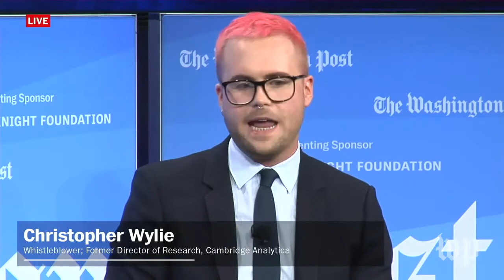Whistleblower Christopher Wylie: 'Facebook hasn’t been wholly candid with what it knew'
Whistleblower and former Director of Research for Cambridge Analytica Christopher Wylie responds to whether he believes Facebook did something wrong in the Cambridge Analytica scandal that involved data from a third-party app to obtain data of unknowing Facebook users.